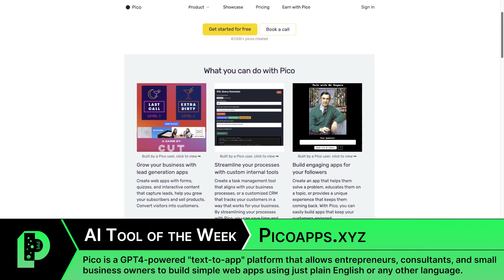Another Google Update & Stricter Rules for Email Senders | Publisher Lab Ep. 38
Join Tyler Bishop & Manny Ramos as they unpack the latest Google core update and its ripple effects in digital publishing. Discover why prioritizing user needs is key and delve into Google's push for better email quality. Uncover claims of Google tweaking search for profit, and dive deep into the debate on AI-generated news. Plus, Tyler touches on the future of AI services and spotlights groundbreaking tech.

Gmail to enforce harsher rules in 2024 to keep spam from users’ inboxes
Google: We Do Not Delete Queries & Replace Them With Better Monetized Ones
The Messenger Pens AI Partnership to Verify Its Reporting Quality Big Tech Struggles to Turn AI Hype Into Profits

Find more episodes and leave podcast feedback and suggestions Your comment or question could be featured on a future episode!

Check out TheLatest.Ezoic.com! TheLatest.Ezoic.com is a ‘what’s new’ product page to help publishers stay informed about the newest features of Ezoic so that they can use the products to their full advantage and educate potential Ezoic publishers about the products.

Chapters:
0:00 - Welcome back to the Publisher Lab
1:30 - Another recent Google Broad Core Update
8:48 - Advice on analyzing website traffic & rankings
10:07 - Gmail's stricter rules for bulk senders
15:14 - Google refutes claims of manipulating search queries
21:15 - Partnership with AI to eliminate news bias
29:12 - Big Tech struggles with AI profitability
34:18 - Paying for AI
36:45 - NEW SEGMENT: AI Tool of the Week - Picoapps.xyz
41:23 - Episode wrap up

Hosted by Tyler Bishop & Manny Ramos
Produced & Edited by Manny Ramos